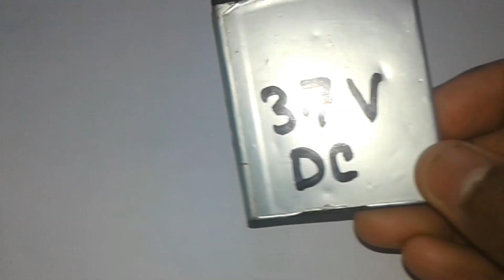NE 555ic amazing circuit|Touch switch for AC appliances|Electronics Project.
Required instruments and materials:
1. NE 555ic
2. Resistor 220 ohm
3. BC547 Transistor
4. Relay 6V
5. LED
6. Battery 3.7 V

প্রয়োজনীয় যন্ত্রপাতি এবং উপকরণ:
1. NE555ic
2. প্রতিরোধক 220 ওহম
3. বিসি 577 ট্রানজিস্টর
4. রিলে 6 V
5. এলইডি
6. ব্যাটারি 3.7 V